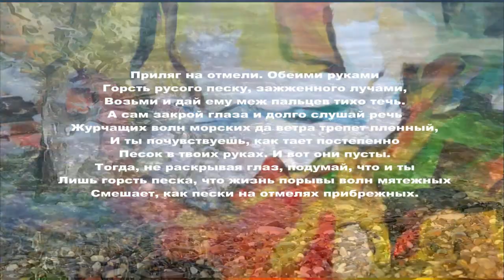Приляг на отмели Анри Де Ренье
Приляг на отмели. Обеими руками   Анри Де Ренье     перевод М.Волошина